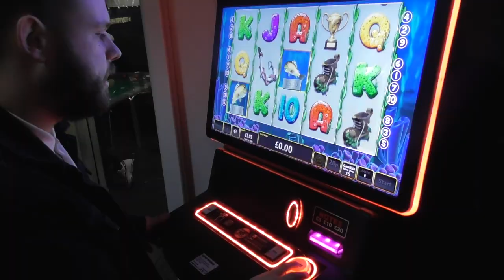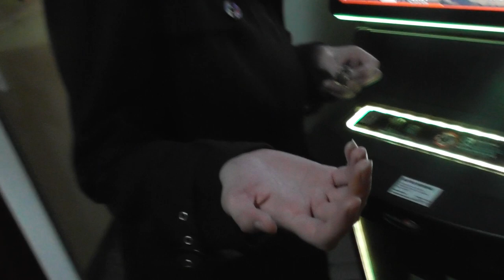Ming City Rockers - Desperate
The second single from our upcoming album 'LIME'. Out Jan 26th